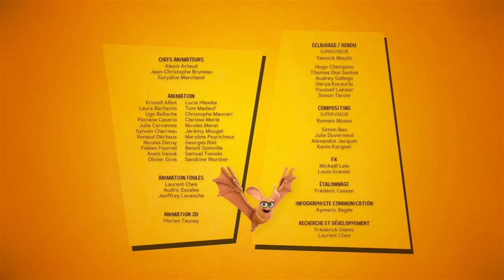Les As de la Jungle Les Aventuriers Du Groove Perdu 1x16 HD, 1280x720